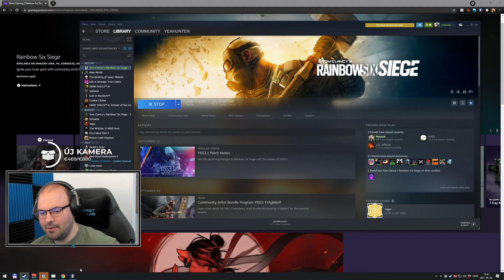😂 Megleptem Amaruval a védőket | Rainbow Six Siege